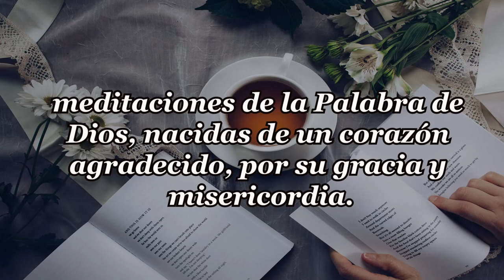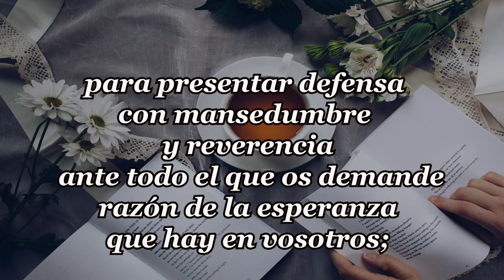315-EN OTRO MOMENTO